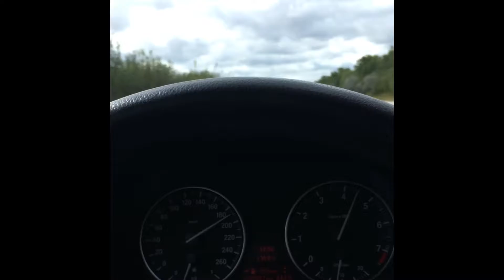Simracing Expo 2017 VLog I Fanatec DD, Project Cars 2, Assetto Corsa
Impressionen und Gespräche von und über die Simracing Expo. Erstes Hands on am neuen Fanatec DirectDrive und Project Cars, News zu Assetto Corsa und und und!

Song: Glowsun - Green Sun, Sick World